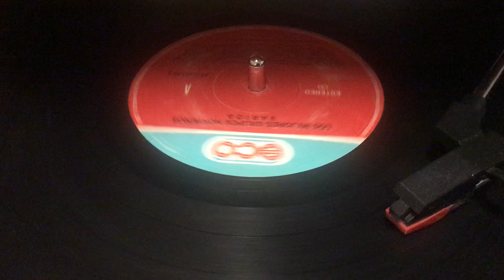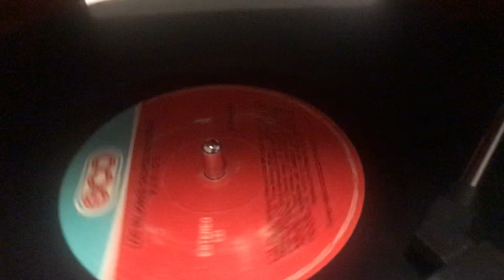Los Cazadores del Norte (Se acabaron las Caricias )